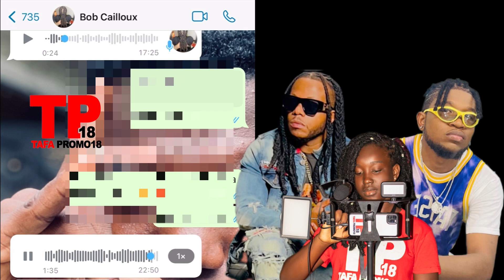Bob Cailloux - Bay Rezon Ki Fel Pa Reponn MechansT Depi Nan 40 Minit - Manje A Gate👂🏾